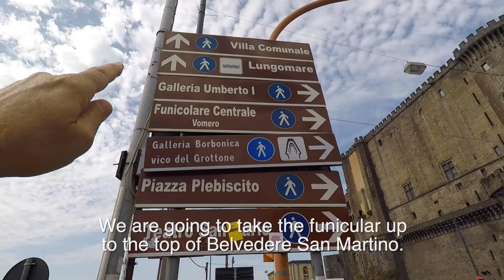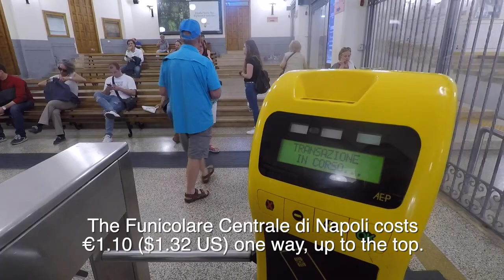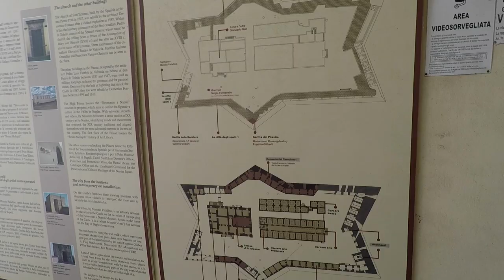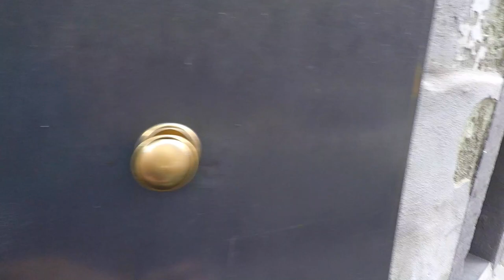Walking in Naples, Italy - What to Do on Your Day in Port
We take a walk through Naples, Italy. Most passengers take a tour of Pompeii or Capri (or both) when they visit Naples on a port stop. We have done both, and Sorrento, before. We had never walked around the city. It was nice. There is a lot to see.

This video was recorded in May 2018.